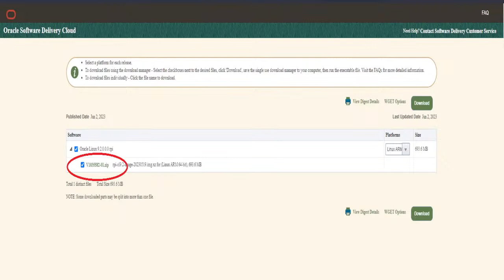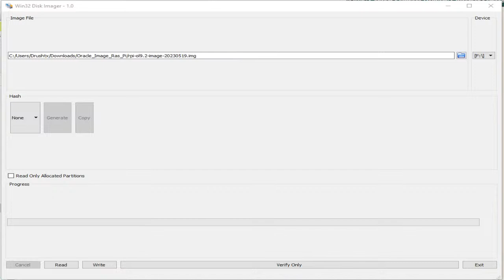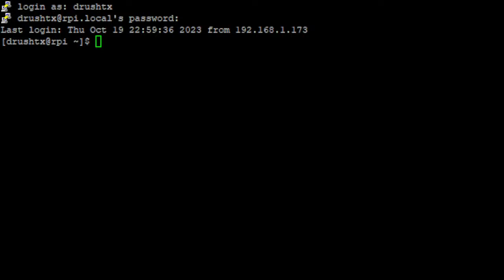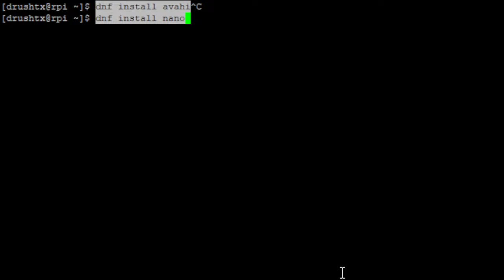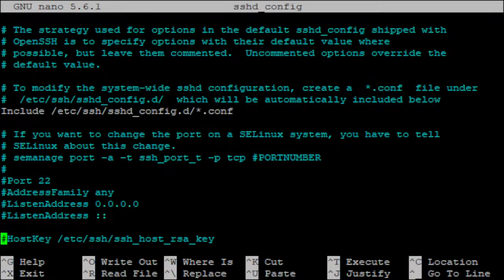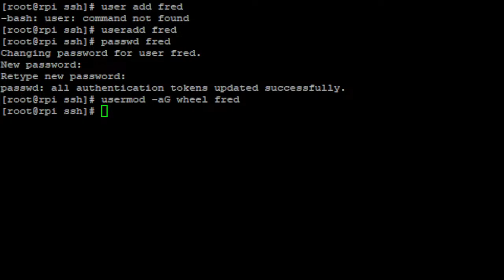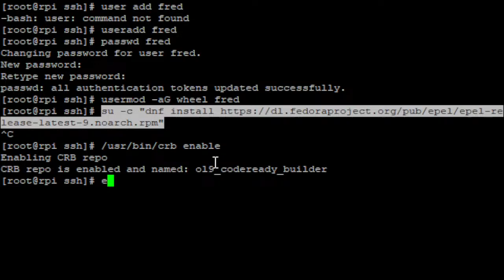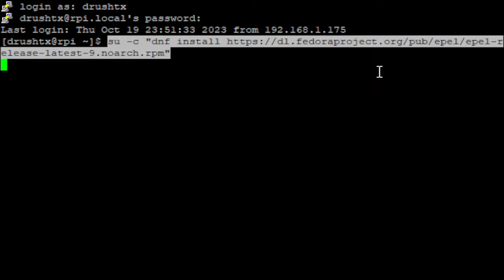ADRAMADA - Install Oracle Linux On Raspberry Pi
Welcome to ADRAMADA,  Another Dave Rush Ask Me Anything Digital Alchemy
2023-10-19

Big news: ADRAMADA has its own Discord Server. Join us on the ground floor as we build a broad range tech community!  ADRAMADA Discord Invite

ADRAMADA - Another Dave Rush Ask Me Anything: Digital Alchemy. This is a live and interactive, broad-spectrum technology forum where we'll talk about any digital technology from electric cars to electric guitars, music and movies, the synergy of energy, booting to computing, Linux to ethics, the chase to space, cyber to fibre, security to electricity and Raspberry Pi to Li-Fi to Sci-Fi and AI. All points in between and beyond (okay, guitars are analog - so we'll do analog tech, too!). Of course, our old friends Raspberry Pi and Linux get strong nods in the mix. We work hard to bring you tech industry leaders, projects and tech in the news. The show is fact-based but open to opinion.

Dave discusses technology in the news. In this show, Dave shows us how to install Oracle Linux, and Enterprise Linux on a Raspberry Pi. This is a worthy competitor to Red Hat Enterprise Linux and a contemporary of Rocky Linux. The folks at Rock, Oracle and Suse have created OpenELA, a foundation to promote the maintenance and availability of Enterprise Linux binaries and all of worthy EL offerings. We've explored Rocky on Pi in the past so we extend our reach to Oracle Linux.

Note - this is a personal project and is not related to the works of my current employer. Other than that, any tech topic is fair game.